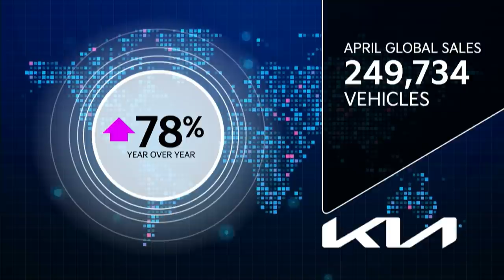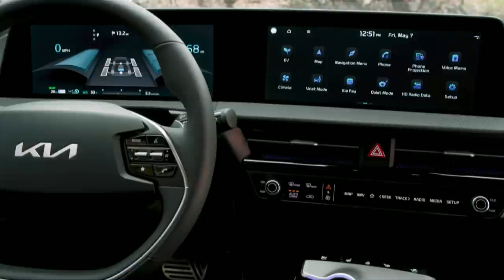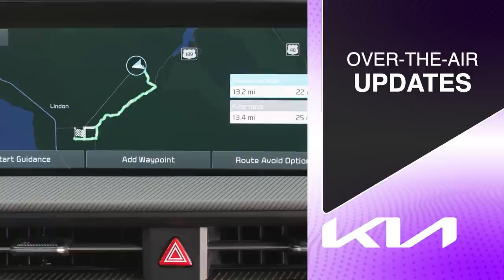A Charged-Up Entrance | The All-New 2022 Kia EV6 (Full Length)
Electricity has a new name. Watch how the all-new 2022 Kia EV6 was revealed in Times Square, and learn how you can be the first to reserve one